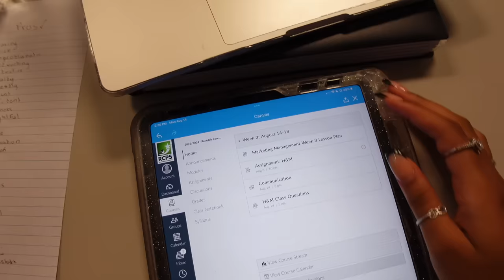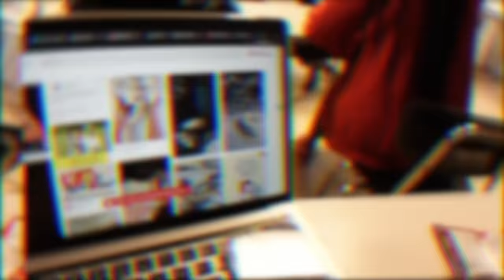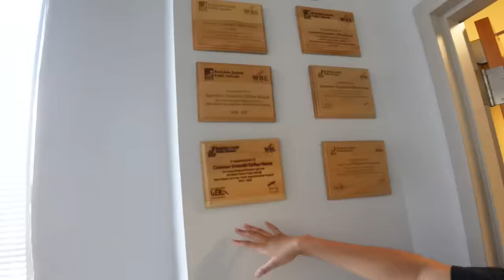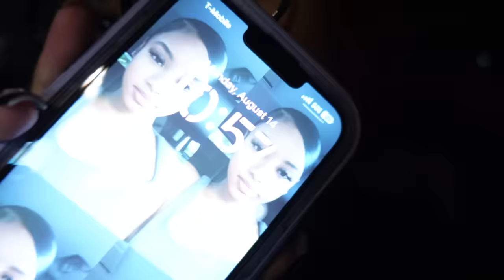DAY IN MY LIFE | High School Vlog, New iPhone, Being Productive, etc.